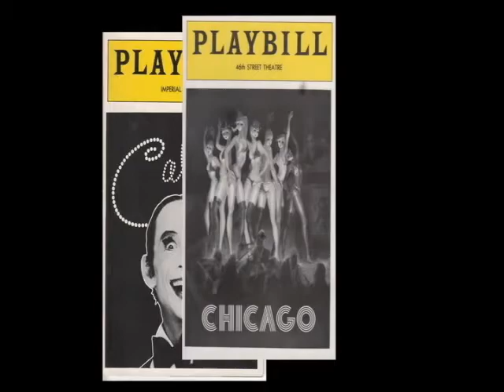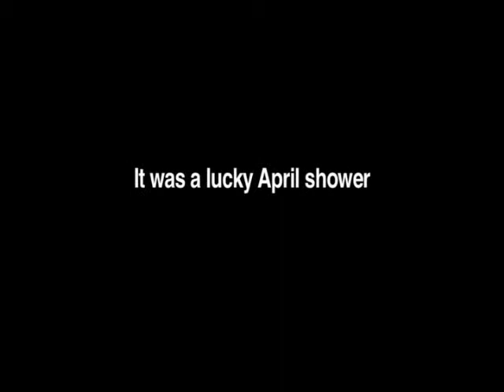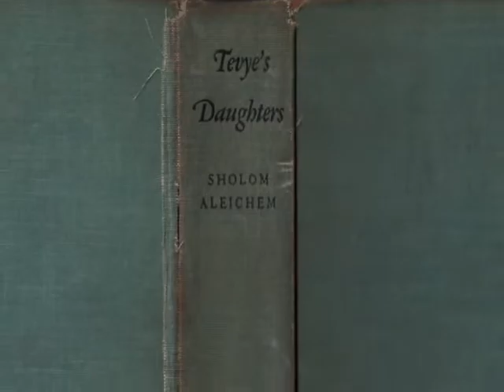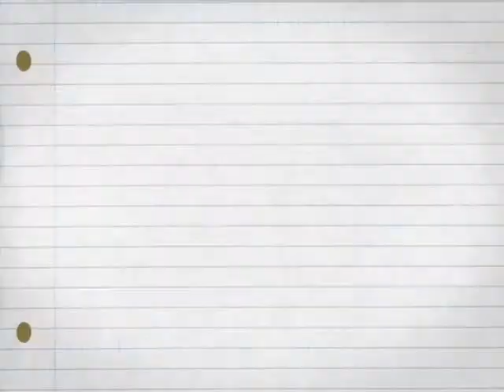The Legacy Project promo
Produced by the Dramatists Guild Fund, Filmed and Directed by Transient Pictures

The Legacy Project documents and preserves the creative process of America's most esteemed writers for the theater in a series of filmed conversations, each featuring an established stage author (or team of collaborators) being interviewed by a younger emerging writer.